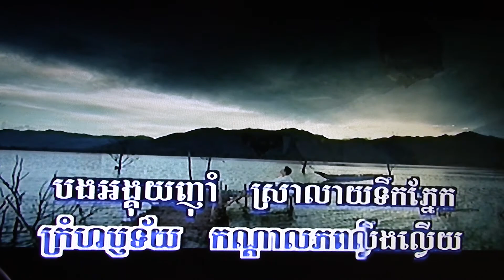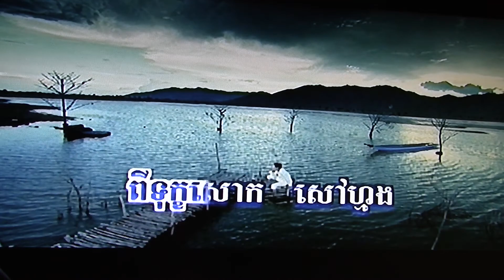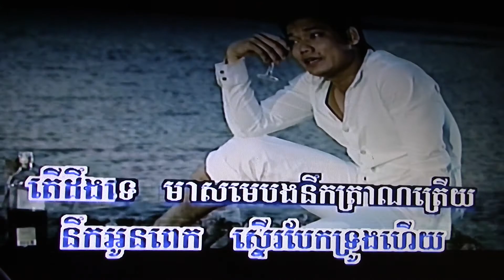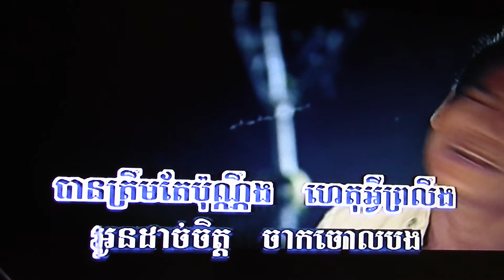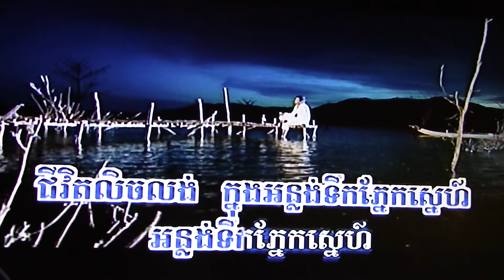Letrocksam - Srok terk pnach mern pach a ha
By - Preap Sovath